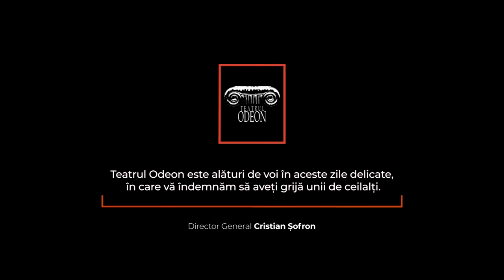Ziua femeii@Odeon 3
De 8 martie, în episodul 3, actrița Rodica Mandache este în dialog cu spectatoarea Oana Țone